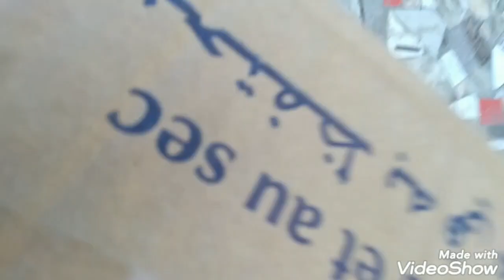السلام عليكم صراحة مكنتش ناوي نلوح شي فيديو اليوم ولكن بقات فييا هاذ لمشيشة🥲🥲